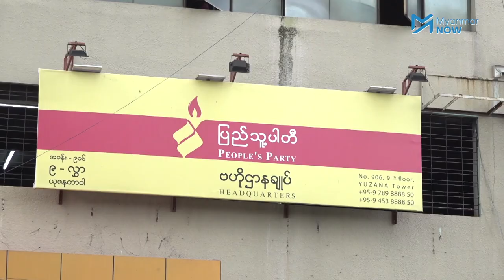ပြည်သူ့ပါတီ ကိုယ်စားလှယ်လောင်း ၁၀၀ ကျော် ရွေးကောက်ပွဲဝင်ပြိုင်မည်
၈၈ မျိုးဆက်ကျောင်းသားခေါင်းဆောင်ဟောင်း ဦးကိုကိုကြီးဦးဆောင်သည့် ပြည်သူ့ပါတီမှ လွှတ်တော်ကိုယ်စားလှယ်လောင်း(၁၀၀)ကျော် လာမည့်ရွေးကောက်တွင် ဝင်ရောက်ယှဉ်ပြိုင်သွားမည်ဟု သိရသည်။

နိုင်ငံရေးအကျဉ်းသားဟောင်းများအနေဖြင့် ကိုယ်စားလှယ်လောင်း ဝင်ရောက်အရွေးခံမည်ဆိုပါက ပြည်သူ့ပါတီက လက်ခံသွားမည်ဖြစ်ကြောင်း ပါတီဥက္ကဋ္ဌက ဆိုသည်။